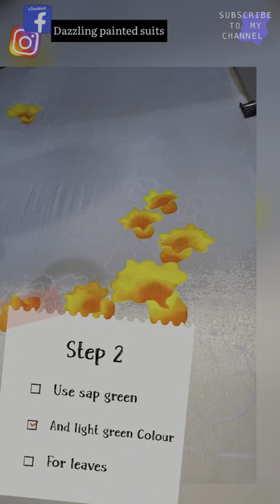Corner design for fabric/How to paint on fabric/paint idea’s for fabric/easy and simple design/art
This painting is done on crepe fabric using pidilite fevicryl paint.

You Can use any locally available fabric acrylic paint.

Colours used:-
Lemon yellow
Orange
Sap green
Light green
Black
White

Use thin paint with right amount of water 💦to prevent spread on fabric and to keep it as possible after painting.

Iron on opposite side of the paint after 24 hours and wash after one week to fix colour.

How to care hand painted fabric:-
Dry clean
Iron on opposite side
Dry in shade

Dazzling_painted_suits

Dazzling painted suits

Freehand Paintng
Cloth painting
Painting on linen fabric
Fabric painting
Ideas for fabric painting
Fabric acrylic paint
Camel fabrics
Synthetic brushes for painting
Sap green leaves  ☘️🍃
Fabric painting tutorial videos
Hand-painted fabric cure
How to paint on fabric
Fabric painted
Fabric painting on Dupatta
Punjabi suits painting
Dupatta painting ideas
Corner design for fabric
Floral design for fabric
Floral design for suits and Dupatta